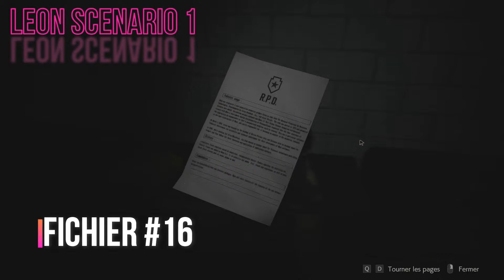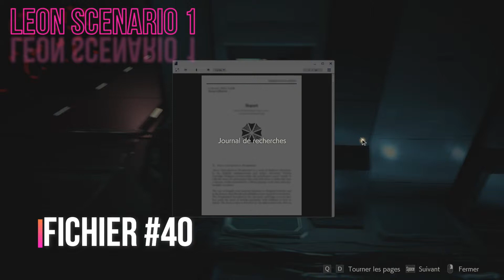TROPHÉE/SUCCÈS "Rat De Bibliothèque" (Resident Evil 2 2019)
Petit trophée "Rat De Bibliothèque"
Voici l'emplacement de tous les documents !! 😉

PS : Si l'explication de l'un d'eux n'est pas assez claire demandez-moi de détailler en commentaire

Bon visionnage.

ME SOUTENIR

ME SUIVRE

MON PC

Processeur : AMD Rysen 7 2800X
RAM : 2x8Go DDR4 3200
Carte Graphique : AMD RX vegas 56

MES LOGICIELS VIDEOS

LOGICIELS SPEEDRUN RE2R